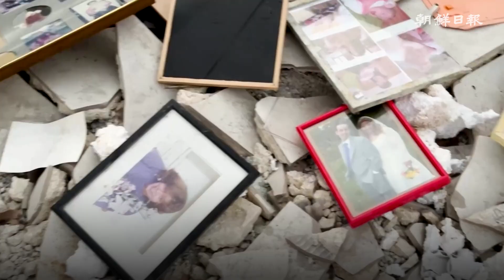[오늘무슨일] 이스라엘·하마스 전쟁 6일째... 가자 지구 난민 34만 명 발생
2023년 10월 7일 하마스의 기습 공격으로 시작된 이스라엘·하마스 전쟁이 6일째 이어지고 있다. 이스라엘의 공습으로 가자 지구에서는 난민이 34만 명이 발생했다.